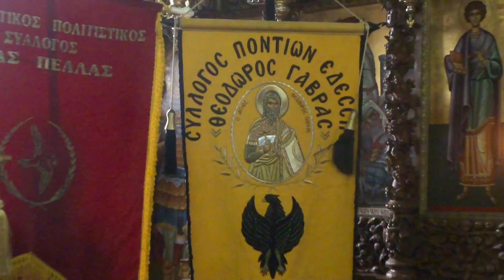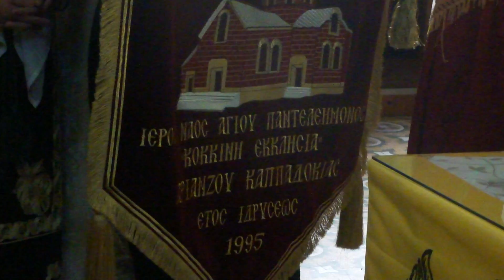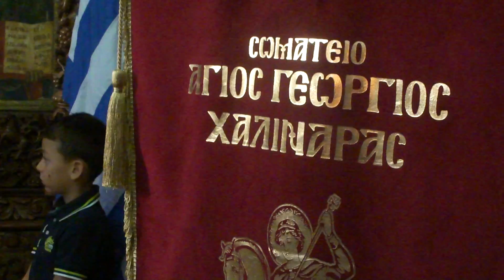Μεσσιανό (7.6.2015) : Τιμήσαμε την μνήμη των γενοκτονηθέντων μας με μνημόσυνο.